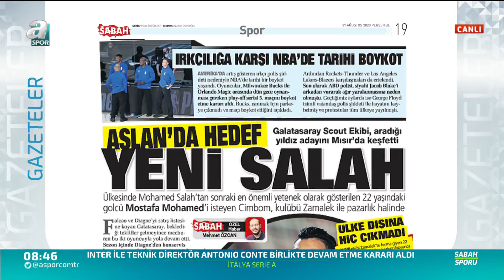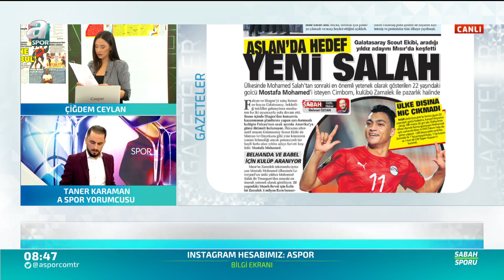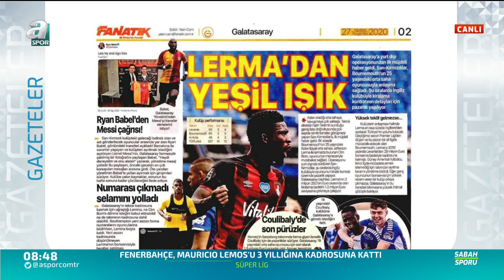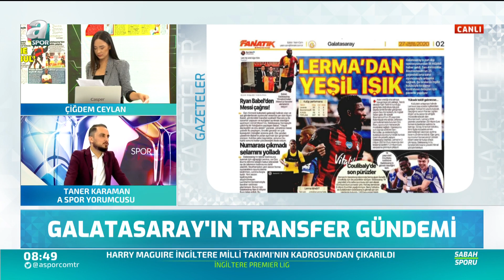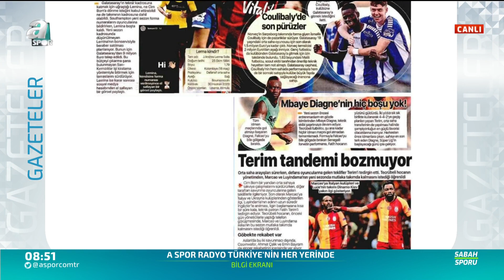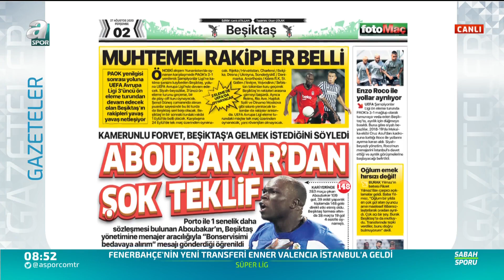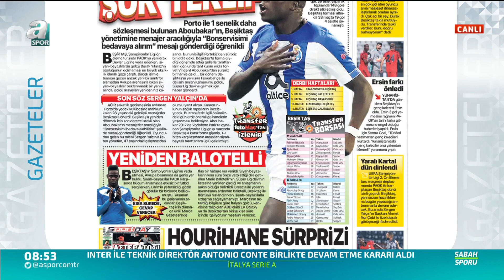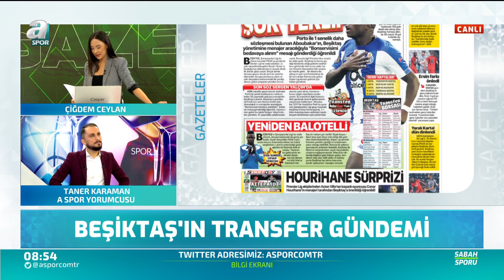Galatasaray Hedef Yeni Salah: Mostafa Mohamed